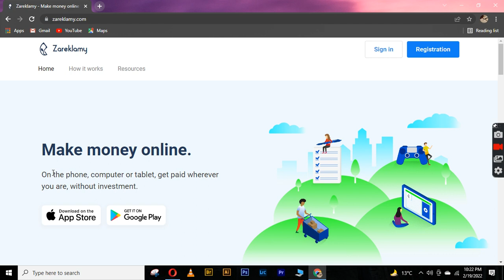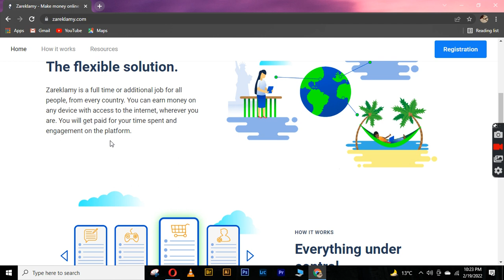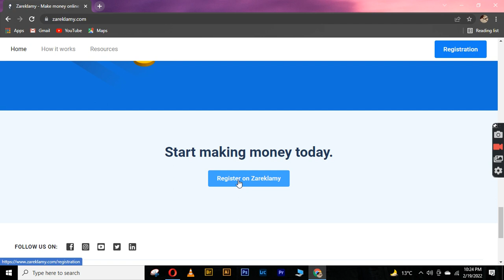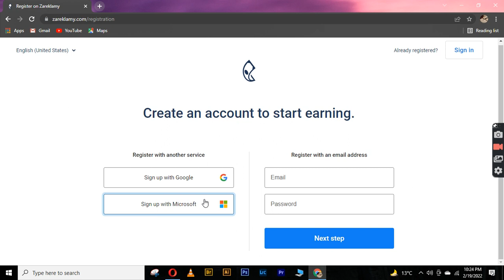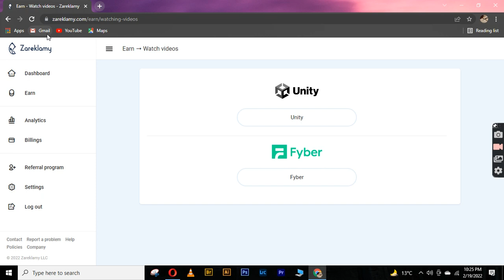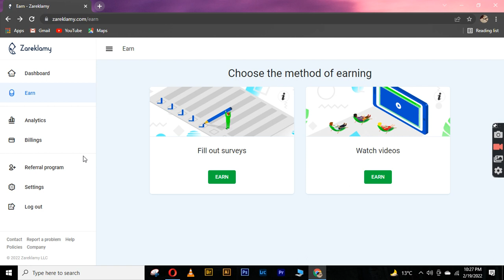Free Websites to Earn Money online per day 10$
Free Websites to Earn Money Go and Check it Out

You can Earn per day you don't Need to work for someone you can earn for your self and also you can fulfil your needs and dreams soo don't wait for it go and enjoy and Subscribe my channel Thanks